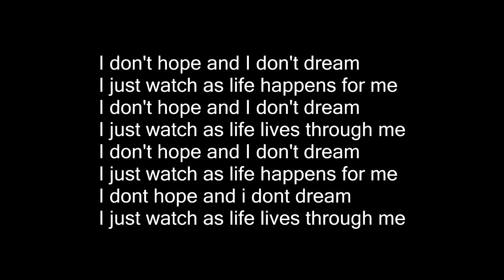Bones - Roadkill Lyrics